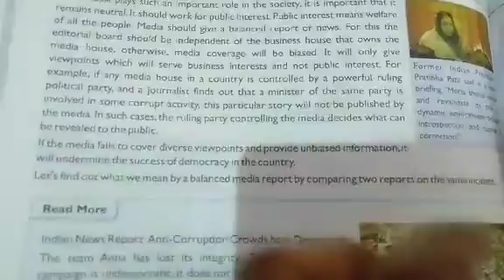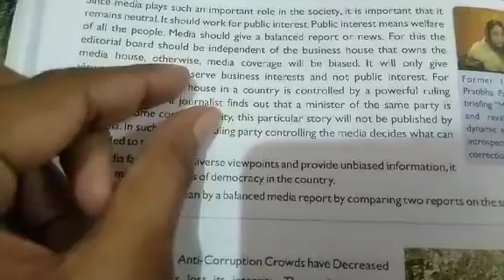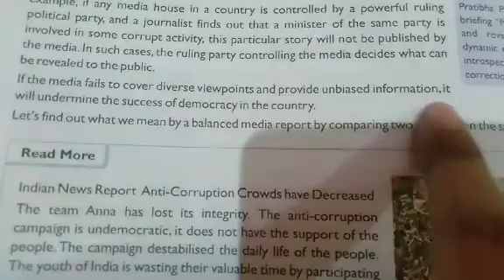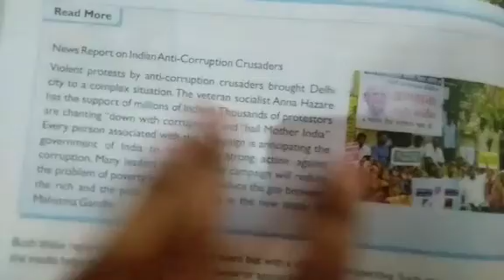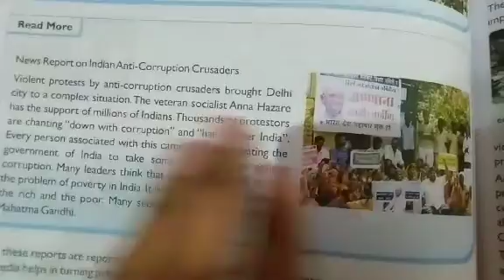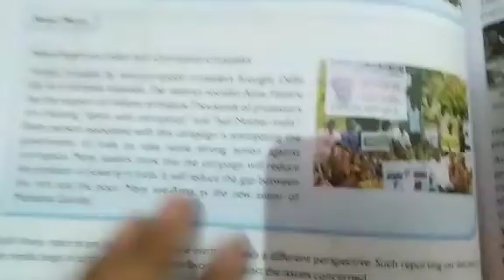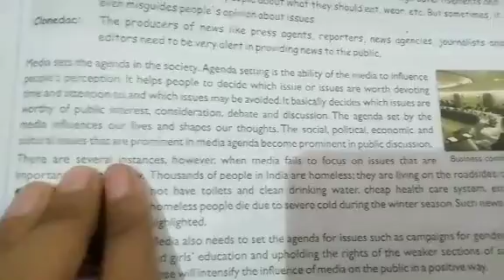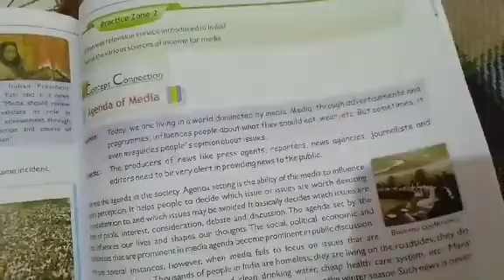Classh7th SST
Reading